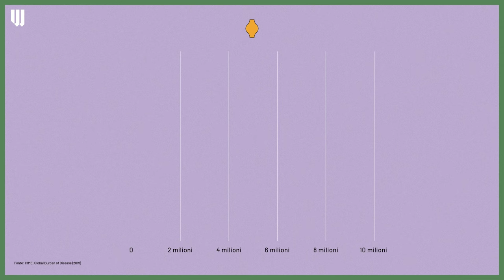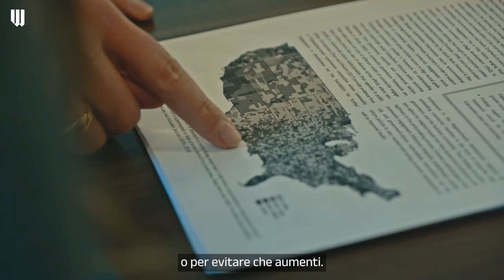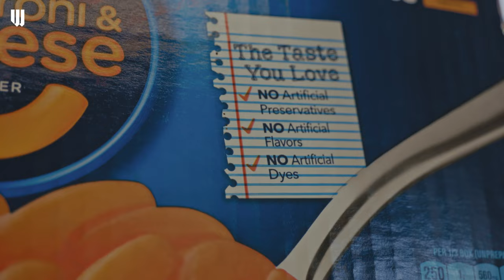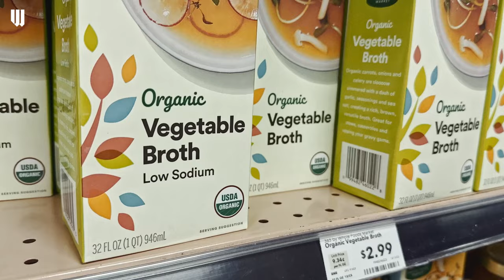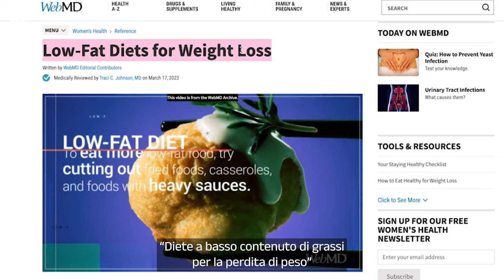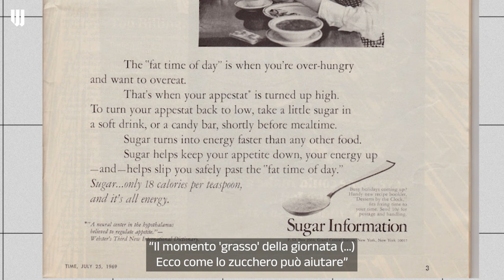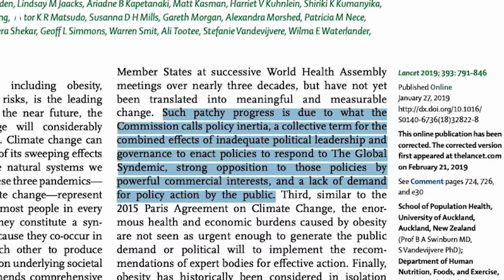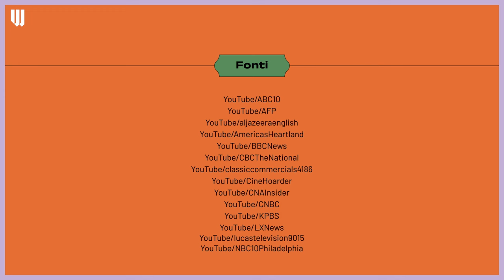Vengono chiamati "DESERTI ALIMENTARI" o addirittura "apartheid del cibo": cosa sono? | What We Eat 6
Sempre più persone nel mondo soffrono di malattie legate a un cattivo rapporto con il cibo. Obesità, malnutrizione, disturbi alimentari. Quando se ne parla, spesso ci si concentra sulla responsabilità dei singoli individui. Ma c’è una domanda importante da farsi: che impatto ha l’industria del cibo sulla nostra salute?

Siamo andati negli Stati Uniti, in California, per raccontare il paradosso per cui a pochi chilometri di distanza c’è chi soffre di malattie legate al proprio stile di vita alimentare per motivi completamente diversi.

Ripercorrere le ragioni storiche per cui, in pochi decenni, i cibi ultra-processati si sono intrufolati nelle diete di comunità molto diverse tra di loro può farci capire la forza dell'industria e del marketing alimentare, e rendere più chiara una cosa che spesso dimentichiamo: il cibo è politica.